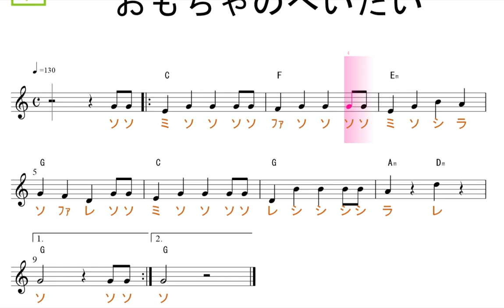おもちゃのへいたい key=Ｃ固定ド読み／ドレミで歌う楽譜【コード付き】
この動画は、key=Ｃの固定ド読みです。

使用方法；
１、まずは、流し聴きしてみて下さい。
２、可能なら、本物のオーディオ推奨。
３、速度調節します。youtube 動画は、音程を変えずに、速度を変えることが出来ます。画面右下の設定、再生速度とあり、選べるようになっています。
４、何度か、聞いているだけで、自然と覚えて、音名が、時々でも浮かぶようになって来ます。寝ながら、ループ再生しておいても、効果あります。
５、余裕があれば声も出してみましょう。正しい言葉・文字でなくて構いません。分からない部分は、唸るような感じで。
６、音楽教室の教材などにも最適です。ご活用下さい。
７、他にも、様々な活用法が考えられると思います。